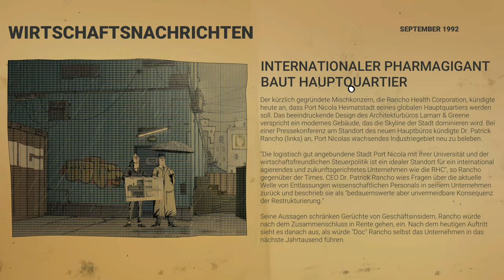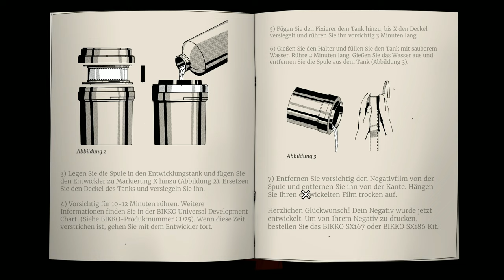Unforeseen Incidents #15 - Immerhin einen Schritt weiter [Lets Play] [Deutsch]